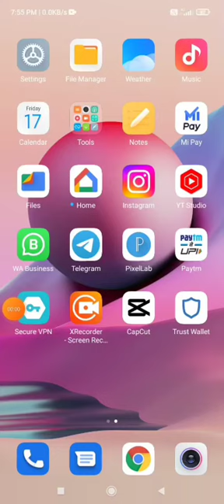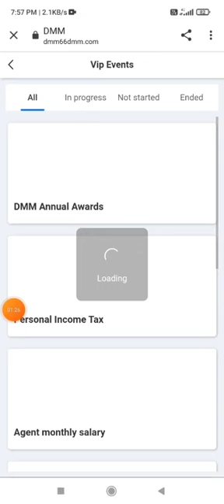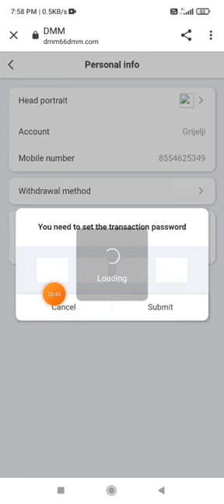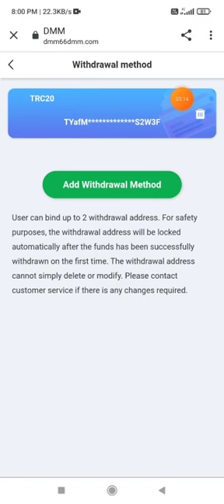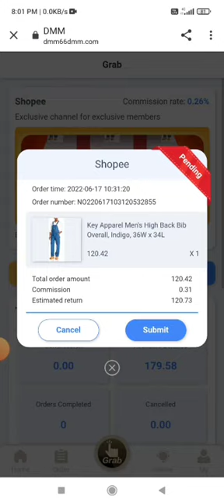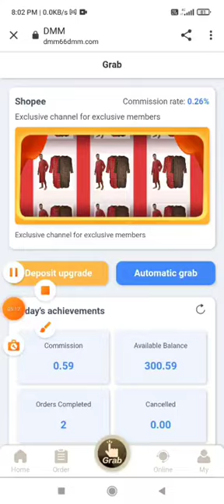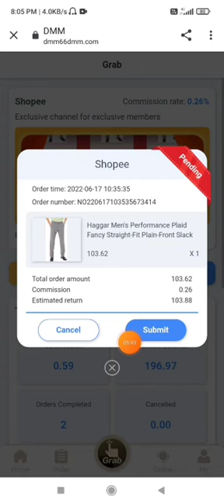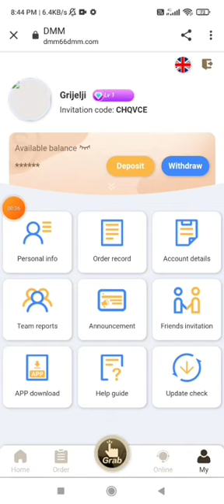.🌠 Tap to make money app💸 Make money at home📱 Mobile money making app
General agent whatapp: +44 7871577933

2022 New Site New USDT Earning Site 2022
ETH-GPU-Mining-Farm-Update-June-2022
New-Intel-GPU-out-in-the-Wild
torn trx
tron coin
torn mining

InaBuck InaBuck

InaBuck